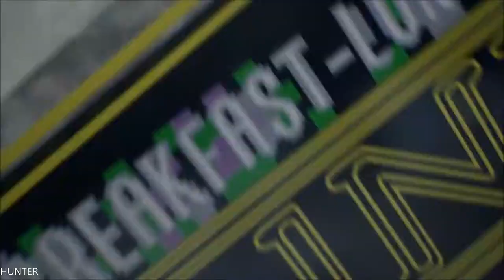The Evil Within 2 Walkthrough Gameplay Part 24 LETS PLAY PS4 PRO